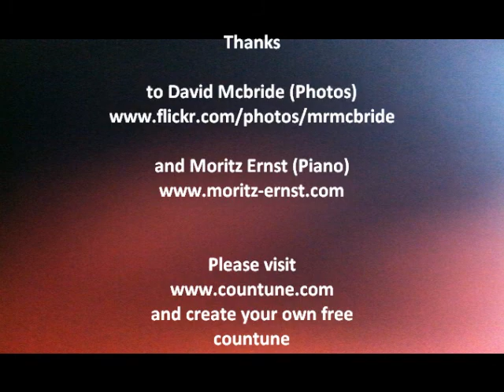countune-trailer 12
This video is a document from the countune September cooperation 2011 with the artist David Mcbride (background images) and the pianist Moritz Ernst (J. Brahms op.117 Nr.2). David Mcbride, and Moritz Ernst,